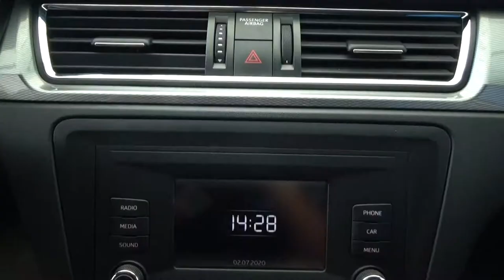Seat / Toledo / 2018- J1502424